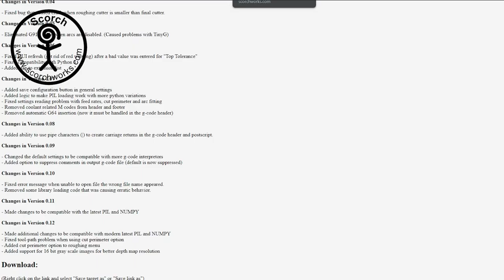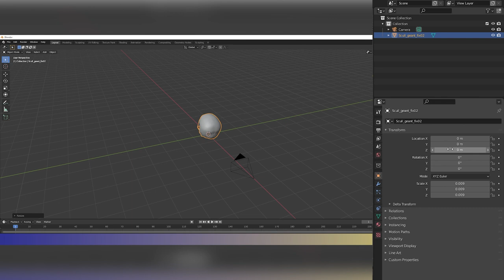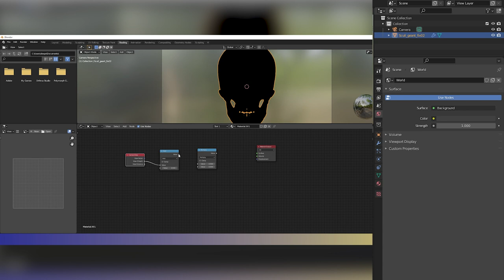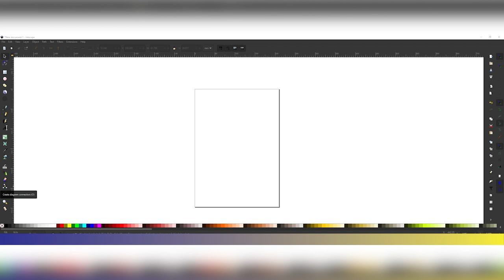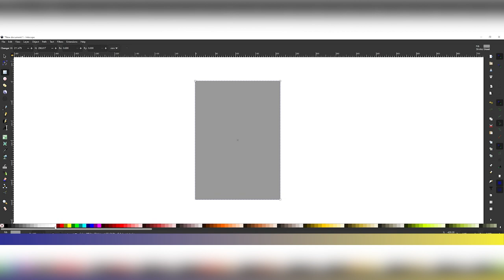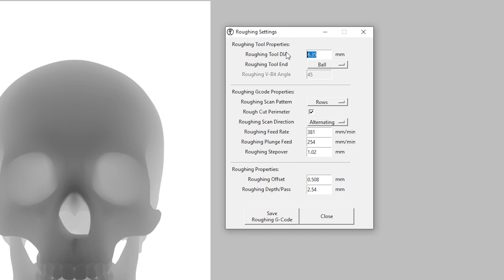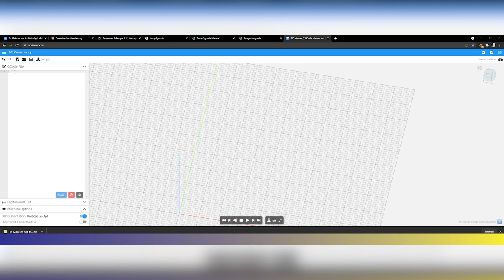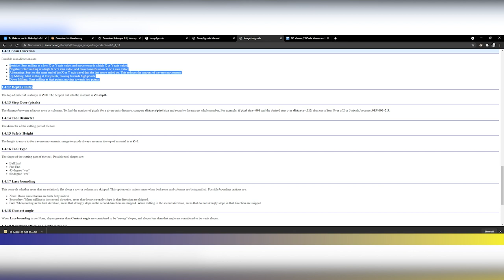Step-by-Step: Converting 3D Models to G-Code with Blender & DMap2GCode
🎥 Video Description:
Discover how to transform STL or OBJ files into depth maps using Blender, and then convert these into G-code with DMap2GCode for 2.5D CNC projects. This tutorial is a complete guide to using free tools for impressive results without the hefty price tag of professional software.

⚙️ What's Inside:
1. Convert 3D files to depth maps using Blender.
2. Edit depth maps in Inkscape for optimal CNC results.
3. Generate precise G-code with DMap2GCode.

🔧 Key Moments:
1:08 - Essential Tools for the Process
2:21 - Using Blender for STL to Depth Map Conversion
8:38 - Editing Depth Maps in Inkscape
11:41 - Generating G-Code with DMap2GCode

📢 Why Watch:
Learn how to leverage free software like Blender and Inkscape to create depth maps and convert them into G-code for your CNC projects. Perfect for anyone wanting to explore 2.5D cutting without investing in expensive software.

💬 Engage with Us:
Got a question or want to share your thoughts?